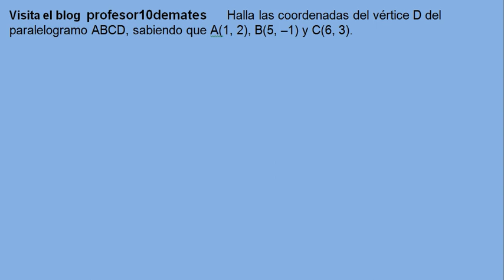vectores ejercicios resueltos vértice paralelogramo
Vectores en el plano ejercicios resueltos 1 bachillerato 4 º ESO ,
Halla las coordenadas del vértice D del paralelogramo ABCD, sabiendo que A(1, 2), B(5, –1) y C(6, 3).

Ejercicios resueltos ,
Ecuaciones de la recta vectorial ,paramétrica, continúa, general ,implícita, explícita, punto pendiente,
Distancia entre puntos , producto vectorial ,
Para cursos de acceso ,bachiller y ESO